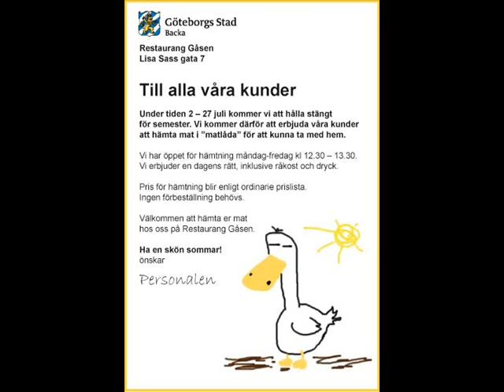Glider i sommartider